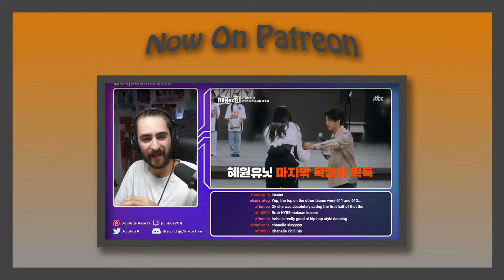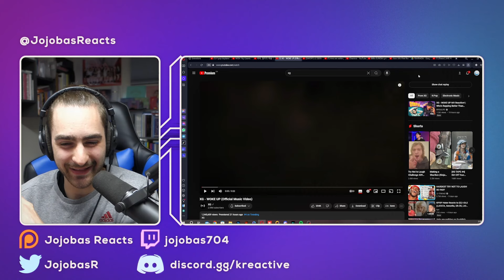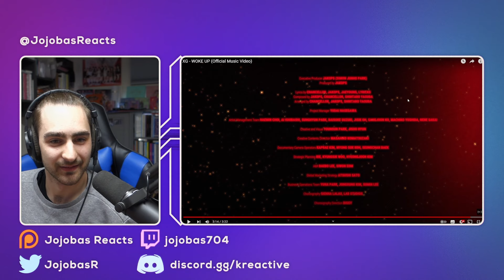Reacting to XG - Woke Up MV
Original Videos